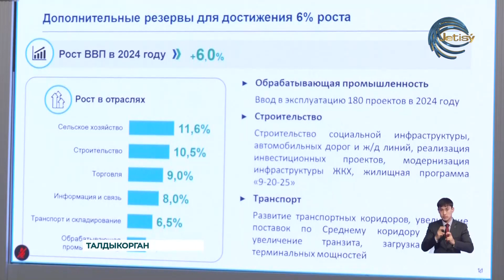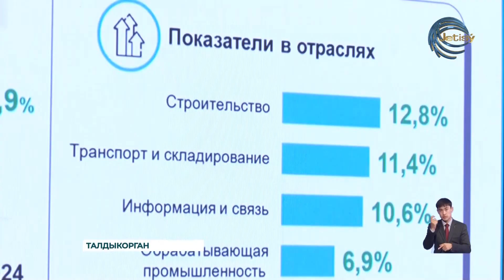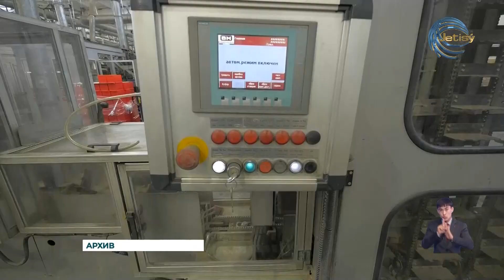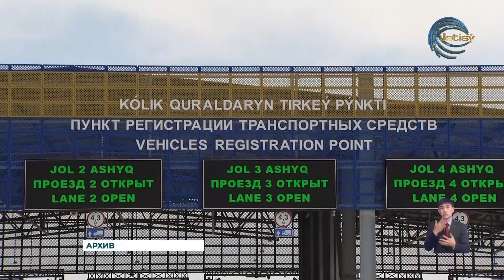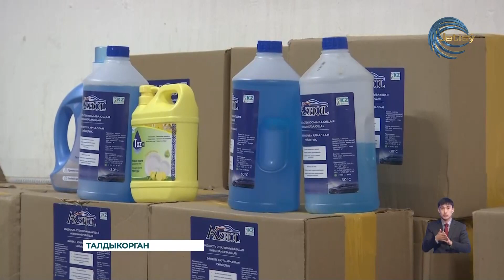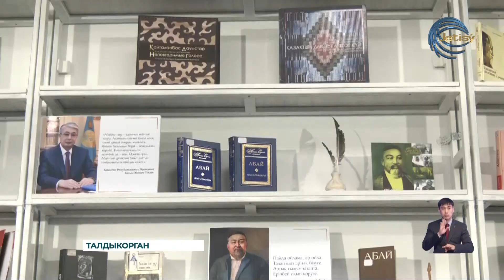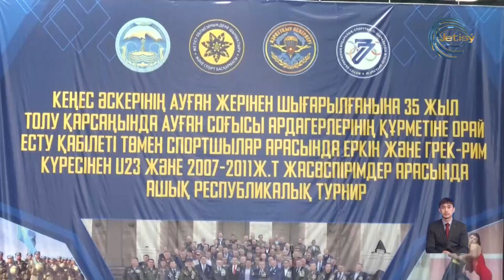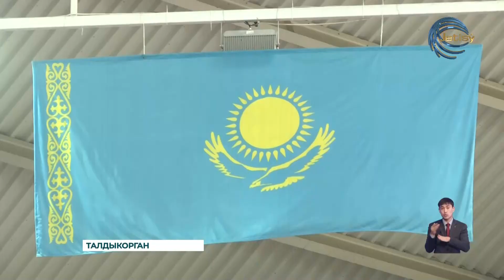НОВОСТИ ЖЕТЫСУ (13.02.2024) 21:30